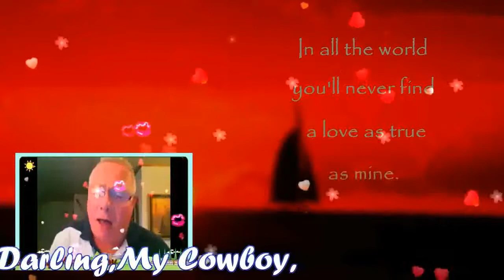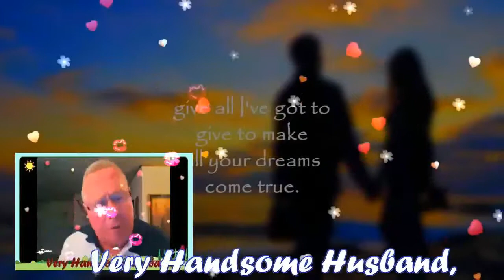OUR LOVE IS UNCONDITIONAL (LYRICS)MY VERY HANDSOME HUSBAND,DR.BARRY SORENSON! LOVE U MORE MABUHAY!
OUR LOVE IS UNCONDITIONAL MY PRINCE CHARMING...MY LOVE,MY DARLING,MY COWBOY,MY SUPER CUTE,MY SUPER YOUNG GWAPO,MY SWEET,CARING AND LOVING VERY HANDSOME HUSBAND,DR.BARRY SORENSON!, WE KNEW IT FROM THE START. I SEE IT IN YOUR EYES,YOU CAN FEEL IT FROM MY HEART. FROM HERE ON AFTER LET'S STAY THE WAY WE ARE RIGHT NOW, AND SHARE ALL THE LOVE AND LAUGHTER THAT A LIFETIME WILL ALLOW...I CROSS MY HEART AND PROMISE TO GIVE ALL I'VE GOT TO GIVE TO MAKE ALL YOUR DREAM S COME TRUE..IN ALL THE WORLD YOU'LL NEVER FIND A LOVE AS TRUE AS MINE...YOU WILL ALWAYS BE THE MIRACLE THAT MAKES MY LIFE COMPLETE, AND AS LONG AS THERE'S A BREATH IN ME , I'LL MAKE YOURS JUST A SWEET...AS WE LOOK INTO THE FUTURE,IT'S AS FAR AS WE CAN SEE,SO LET'S MAKE EACH TOMORROW BE THE BEST THAT IT CAN BE AND IF ALONG THE WAY WE FIND A DAY IT STARTS TO STORM...YOU'VE GOT THE PROMISE OF MY LOVE TO KEEP YOU WARM...IN ALL THE WORLD YOU'LL NEVER FIND A LOVE AS TRUE AS MINE...MAHAL KO! I LOVE YOU TOO...FROM THE BOTTOM OF MY HEART! I LOVE YOU MORE AND MORE MABUHAY!!